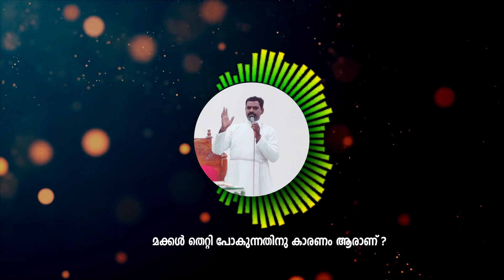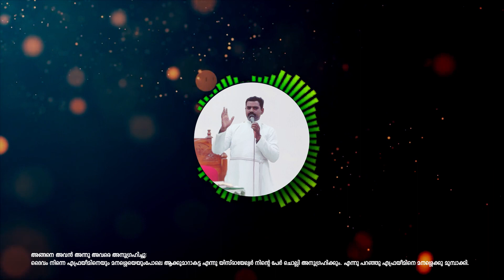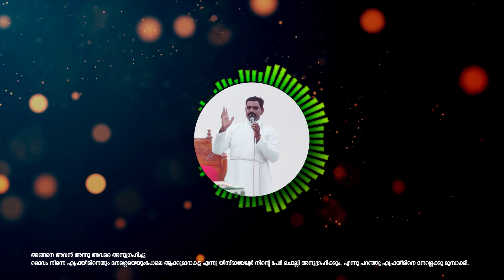എന്തുകൊണ്ട് നിനക്കു യവ്വനകാലത് നന്മ അനുഭവിക്കാൻ...... | Healing Prayer Malayalam | Ct.RC Rajesh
Malayalam Christian Message | എന്തുകൊണ്ട് നിനക്കു നിന്റെ യവ്വനകാലത് നന്മ അനുഭവിക്കാൻ  സാധിക്കുന്നില്ല  |
| ഉല്പത്തി 48 : 20 | M.L.M CSI Mannadikonam | യുവജന - കുടുംബവാര കൺവെൻഷൻ  | Evening Message | 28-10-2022 |

| അങ്ങനെ അവൻ അന്നു അവരെ അനുഗ്രഹിച്ചു: ദൈവം നിന്നെ എഫ്രയീമിനെയും മനശ്ശെയെയുംപോലെ ആക്കുമാറാകട്ട എന്നു യിസ്രായേല്യർ നിന്റെ പേർ ചൊല്ലി അനുഗ്രഹിക്കും. എന്നു പറഞ്ഞു എഫ്രയീമിനെ മനശ്ശെക്കു മുമ്പാക്കി |

| അനുഗ്രഹിക്കുന്ന അപ്പൻ അനുഗ്രഹിക്കുന്ന അമ്മ മക്കൾക് എന്നും ഒരു അനുഗ്രഹം തന്നെയാണ് |
| മക്കൾ തെറ്റി പോകുന്നതിനു കാരണം ആരാണ് ? |
|നിങ്ങളുടെ മക്കളുടെ കയ്യിൽ ഇരിക്കുന്ന കത്തിയും തീയും ആയ വസ്തുക്കളെ ആരാണ് അവരുടെ കയ്യിൽ കൊടുത്തത് ? |